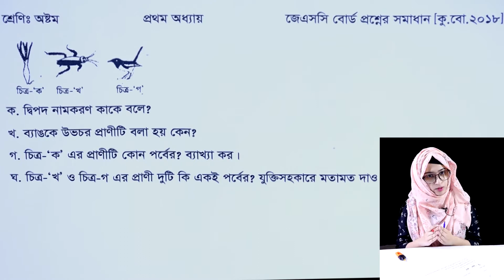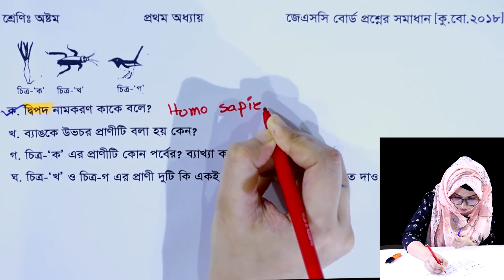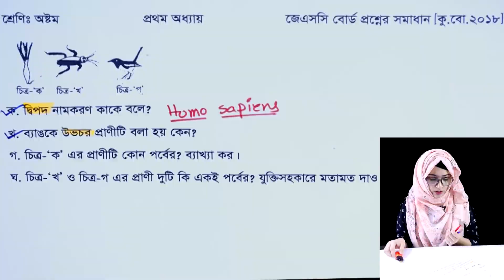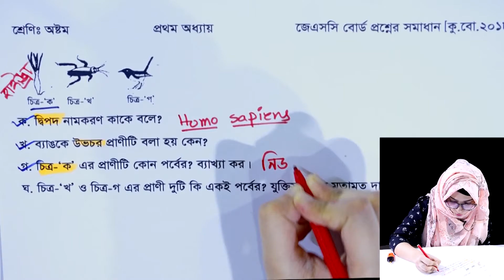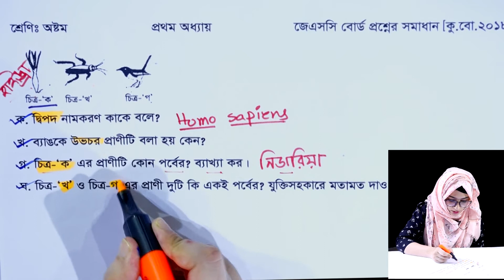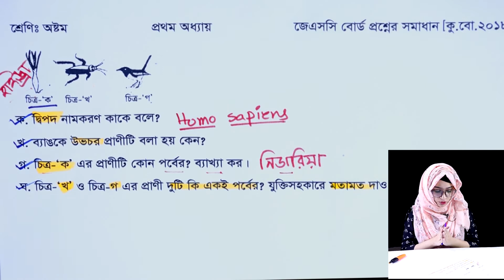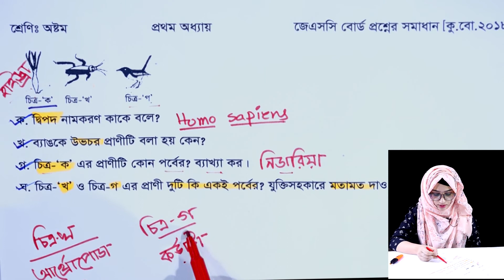JSC Science Chapter 1 || JSC Comilla Board 2018 || Science Chapter 1 Creative Board Question